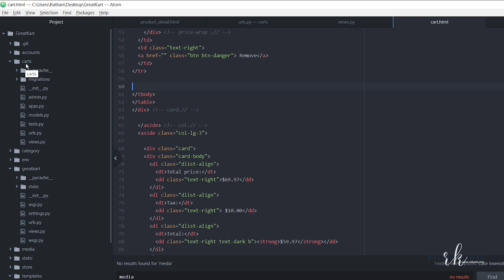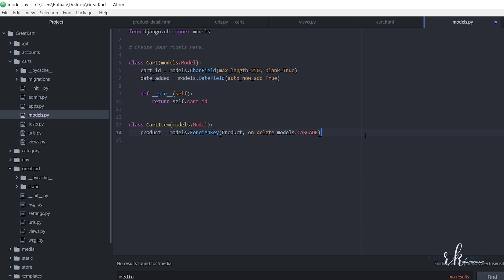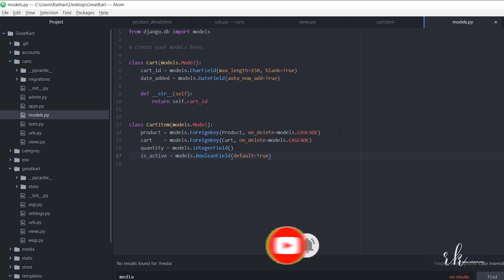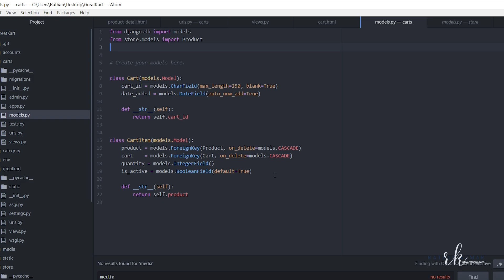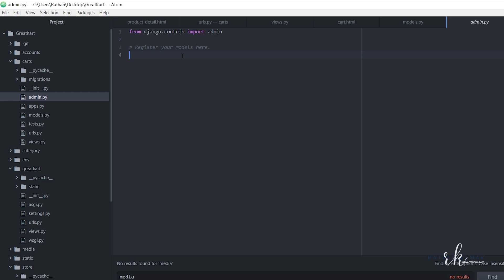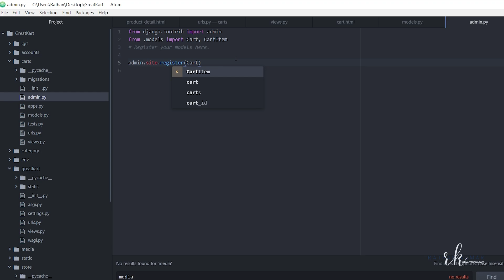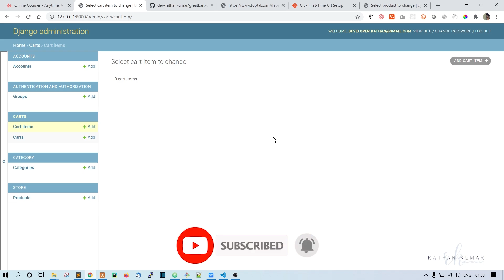Django Ecommerce Advanced Project - 29 Cart and CartItem Model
Now it’s time to set up the Cart and CartItem models! In this lesson, I’ll guide you through creating these models to manage the items users add to their carts. You’ll learn how to structure these models to handle quantities, prices, and more.

👉🏼 Build a full stack machine learning project using Django REST Framework, React.js with Machine Learning